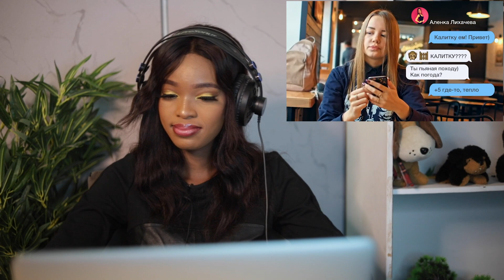FIRST TIME HEARING - ALBATROSS ЗA БАЗАР!!! ALBATROSS - THE PLACE OF PRICES Reaction!!!!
“Music is a way to express yourself, keep you company while you're alone, and always give you something to do.”

⚠ IMPORTANT DISCLAIMER: IF you don't like any of my uploads for whatever reason, please don't make a scene - contact me here on YouTube by sending me a private message or send me an e-mail on: & i will happily cooperate and take it down!